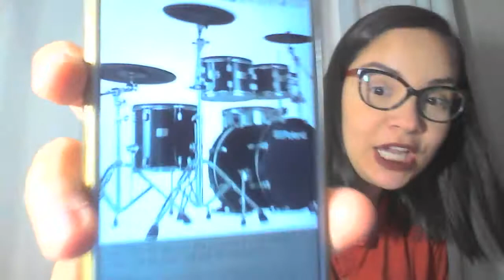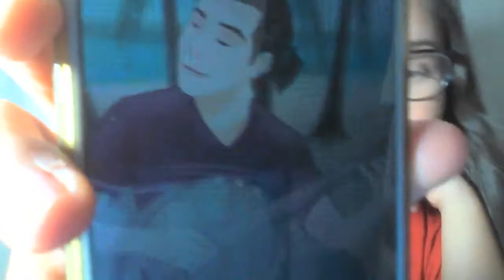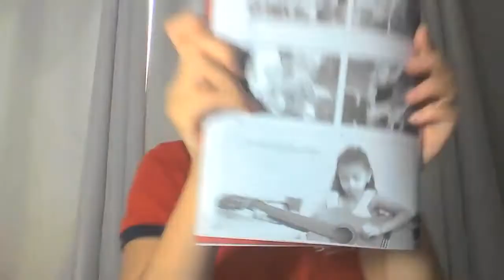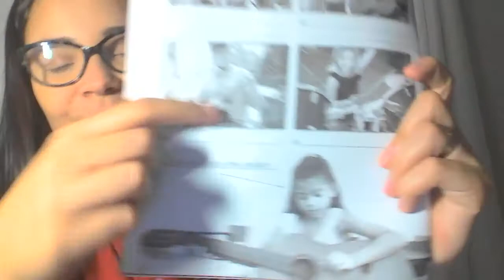3º Ano - Aula 122 - Miss Carol - Inglês – 26/10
Hello Terceiro ano!
Através de imagens relembramos os instrumentos musicais "musical instrument", o que podemos ou não tocar. A missão será na page 14.
Miss Carol